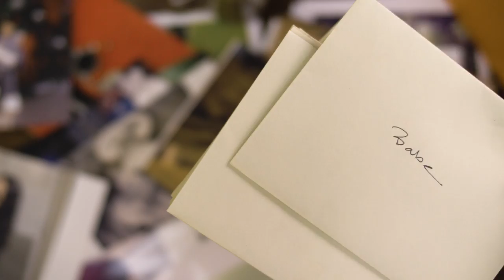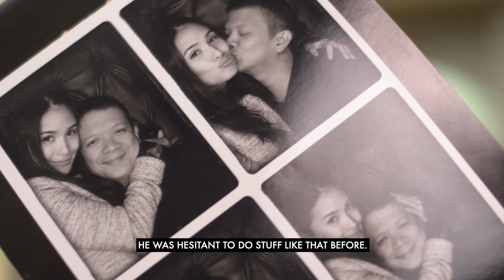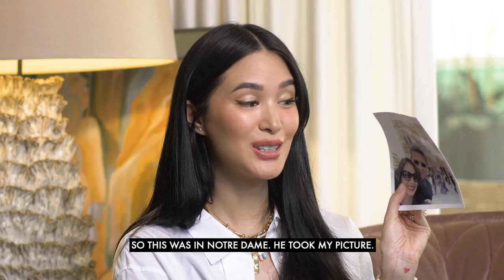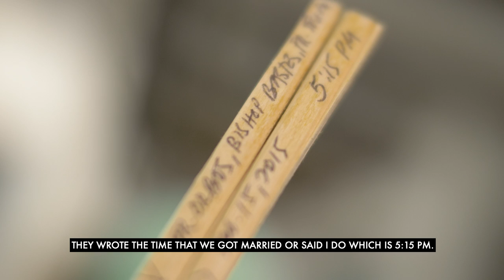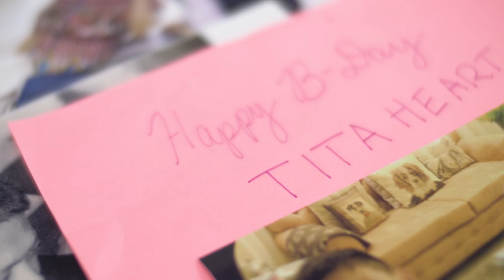LET'S TALK ABOUT LOVE: MY SPECIAL MOMENTS WITH CHIZ | Heart Evangelista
Finally spilling the beans! Watch me as I share some of my most memorable moments with my husband. So many years have passed since our first date and he’s given me nothing but sunshine and pure happiness since. ♥️

Special moments call for special coffee! Check out NESCAFÉ GOLD - made with Arabica beans, golden roasted to perfection for the moments that matter.

LOVE MARIE ONGPAUCO-ESCUDERO (known in the Philippine entertainment industry as Heart Evangelista) started her career at the age of 13 as a commercial model and actress. Her 20 years of hard work paved the way to numerous acting and hosting projects and awards. Through the years, she has evolved from being a professional actor and television host to a sought-after international and local brand endorser, sold-out visual artist, best-selling author, fashion influencer, beauty icon, and entrepreneur. She is one of the country’s most recognized celebrities, and advocates for children’s health and education, individuals with special needs, and animal welfare. She wishes to share these passions with the world through this platform.